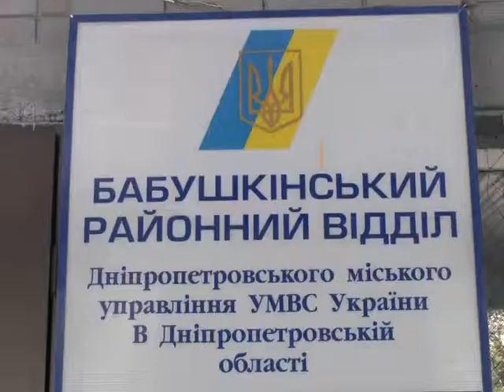Труп на клумбе: смерть из-за пачки сигарет